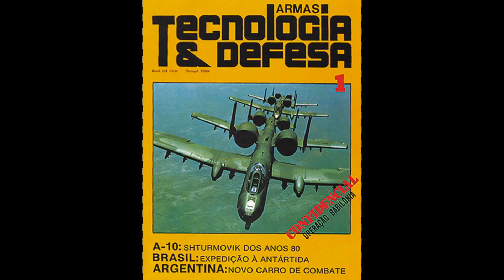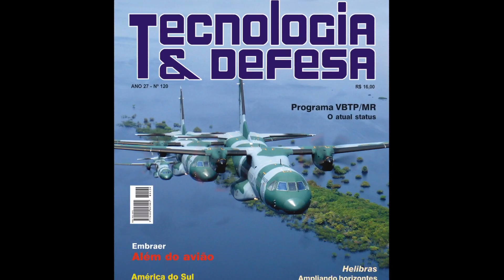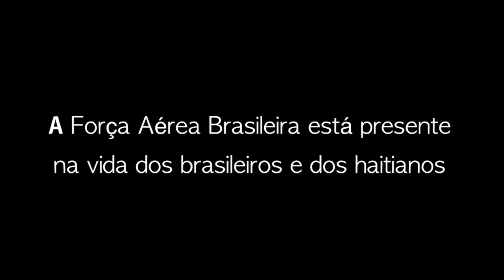FAB Entrevista - Francisco Ferro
O convidado desta edição do FAB Entrevista é o editor-chefe da revista Tecnologia e Defesa, Francisco Ferro. À frente da publicação pioneira do segmento no Brasil - completou 31 anos em 2014 - o profissional acompanhou as principais mudanças, os projetos que envolvem as Forças Armadas nas últimas décadas e o envolvimento da sociedade com o tema defesa.